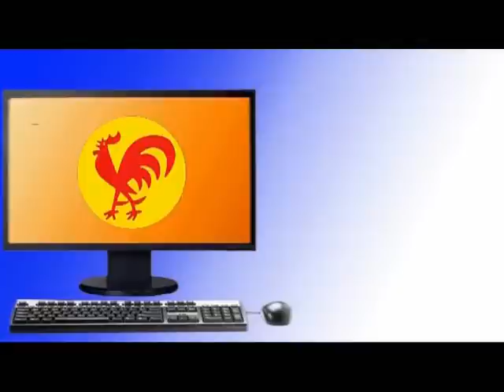PCV: Llama al Gobierno a Nacionalizar la banca privada del país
Caracas, 30 ene. 2012, Tribuna Popular TP.- El Partido Comunista de Venezuela reiteró una vez más la necesidad de nacionalizar todo el sistema financiero privado para ponerlo al servicio del desarrollo económico y social del país.